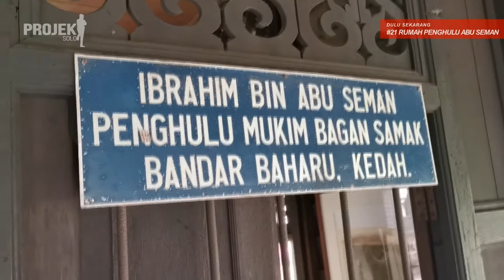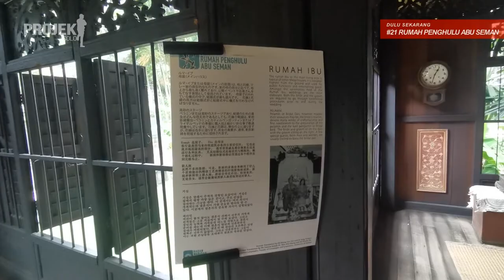RUMAH PENGHULU ABU SEMAN | WARISAN KEDAH KE KUALA LUMPUR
Sebuah rumah warisan Penghulu Abu Seman yang terbiar usang selama 15 tahun akhirnya dengan usaha Badan Warisan Malaysia rumah ini di baik pulih untuk tatapan masyarakat umum. Tempat asalnya di Bandar Baharu, Kedah dan kini di Kuala Lumpur.